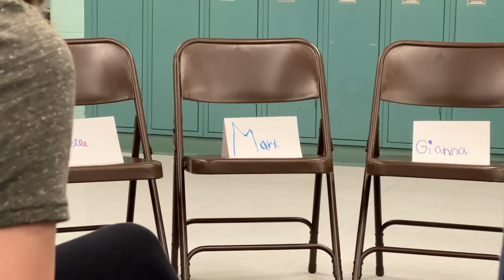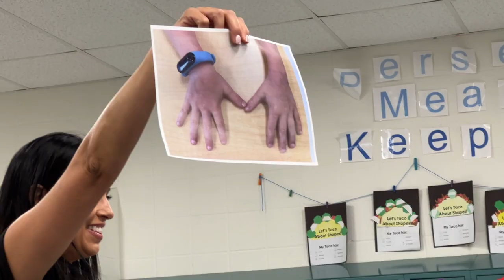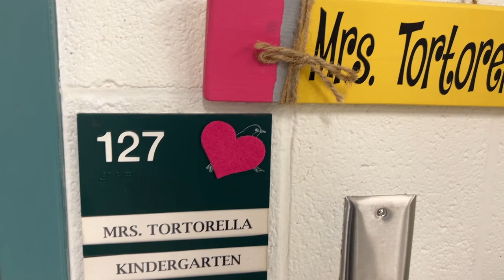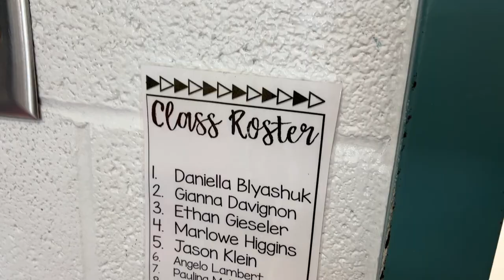Mark's Kindergarten Graduation 2022 at West Street Elementary School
Mark's Kindergarten Graduation 2022 in West Street Elementary School